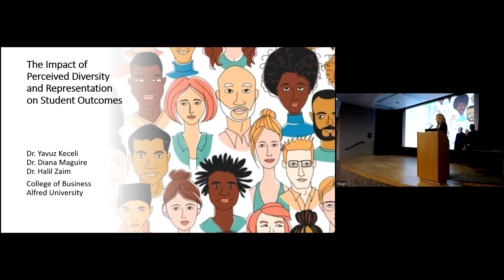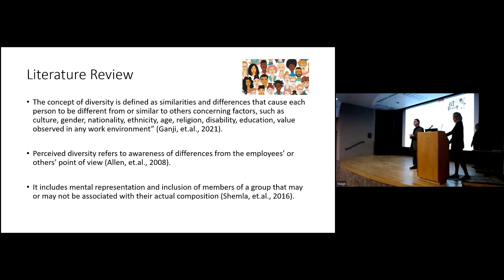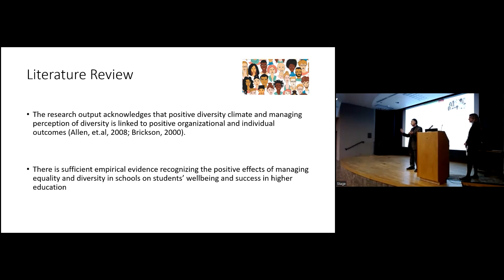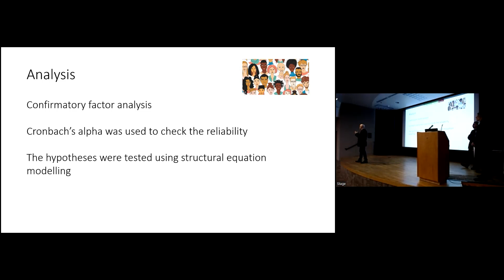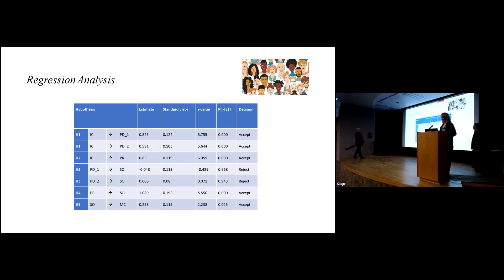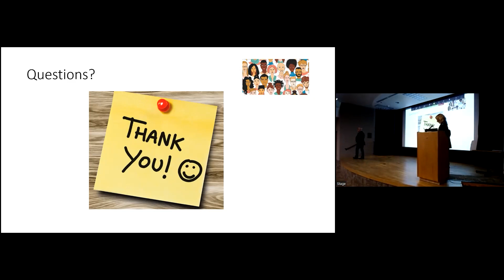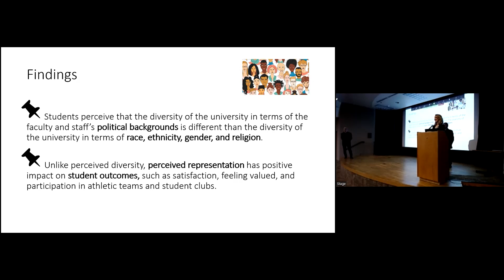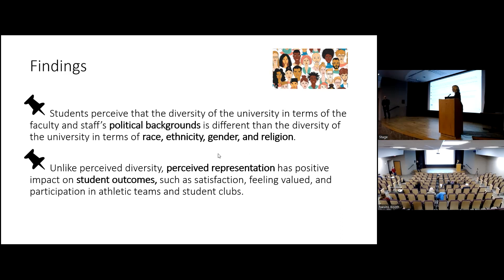“How Well do Students Feel Represented in the University?”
Diana Maguire, Assoc. Prof. Of Management, Yavuz Keceli, Asst. Prof. of Information Systems, and Halil Zaim, Visiting Asst. Prof. of Management, will present an overview of their research on students’ perceived representation, according to multiple diversity measures, in their universities’ faculty, staff, and leadership.